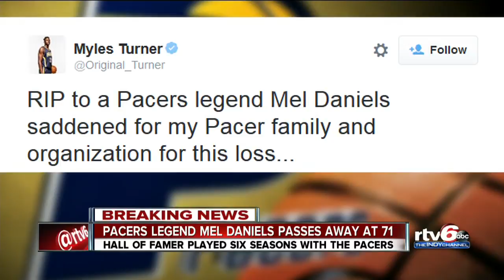Pacers legend Mel Daniels passes away at 71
Hall of Famer played six seasons with the Pacers